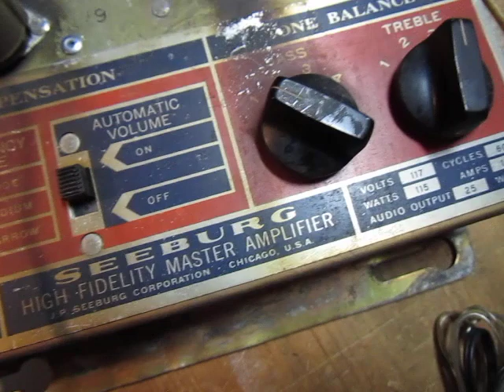1955-57 Seeburg HFMA1-L6 Amplifier Bench Test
Finally got this Seeburg tube amplifier working. Model HFMA1-L6. Tested here outside of a jukebox with external 120 and 6.3 volt supply and audio from my iPhone. The speaker is a vintage Realistic. The amp had a full recap, tubes tested, and since I had no dummy plug for the remote volume socket I hardwired jumpers underneath. It's got a nice sound and hopefully someday will find a nice jukebox to call home. This amp was used in Seeburg models 100J, 100JL, V200, and VL200.